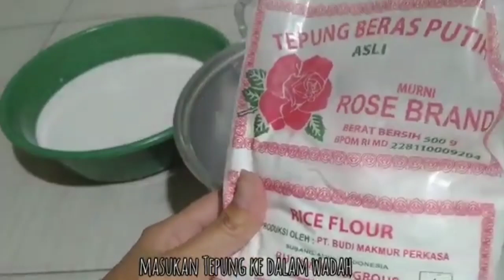[ D-Cooking ] Nagasari || Ukal Pisang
Bahan :

1 Kg Tepung Beras
Gula
Garam
Santan